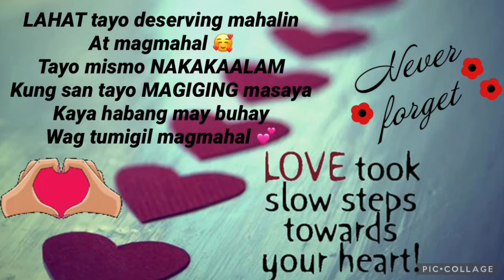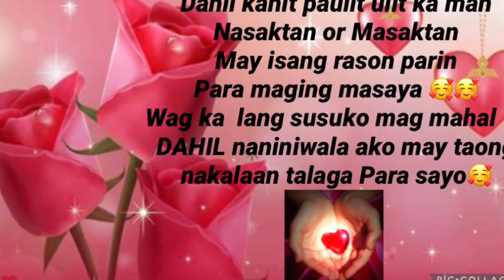Para SA Atin Lahat sa Darating na Araw ng mga Puso